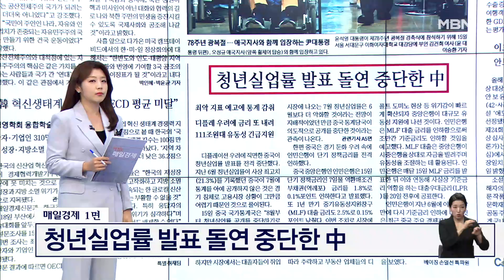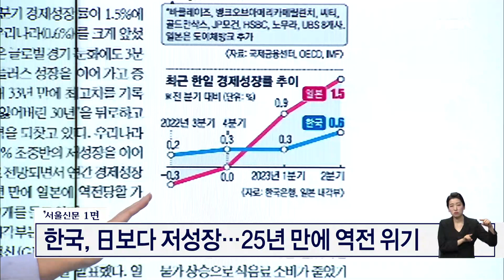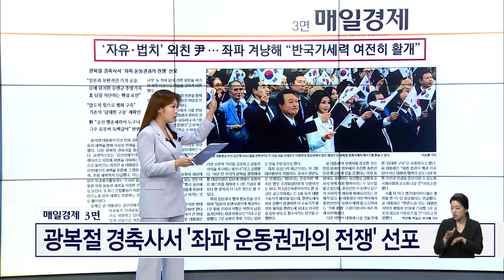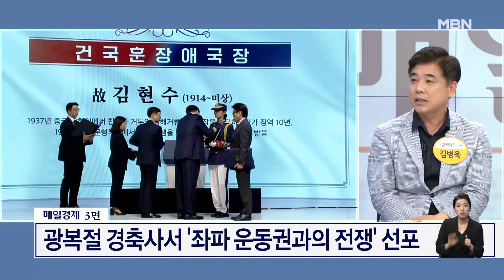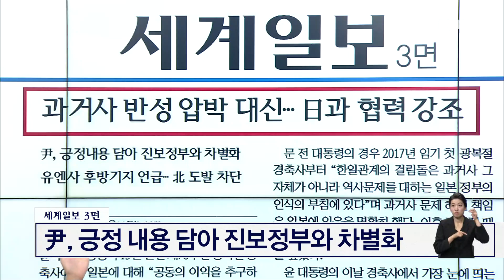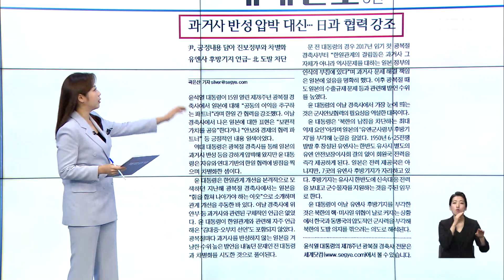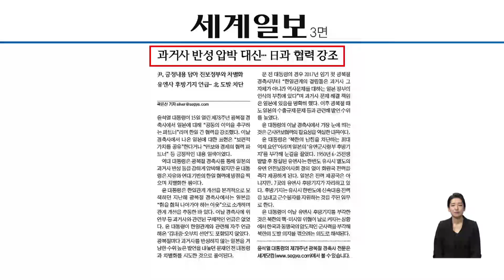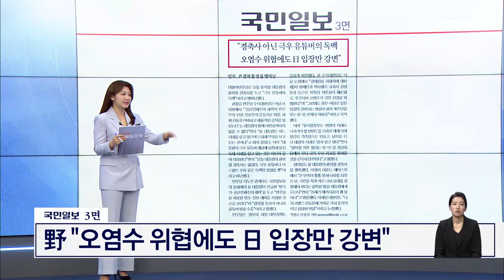'자유·법치' 외친 尹…좌파 겨냥해 "반국가세력 여전히 활개" [아침&매일경제]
(매경) '자유·법치' 외친 尹…좌파 겨냥해 "반국가세력 여전히 활개" (0816)

출연자
박성중 국민의힘 의원
김병욱 더불어민주당 의원
김병민 국민의힘 최고위원
서용주 민주당 상근부대변인